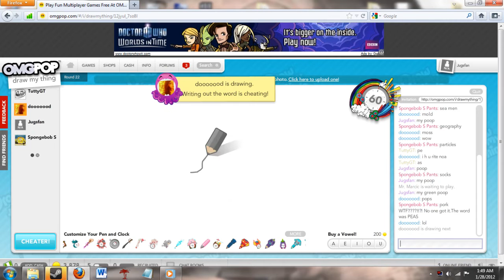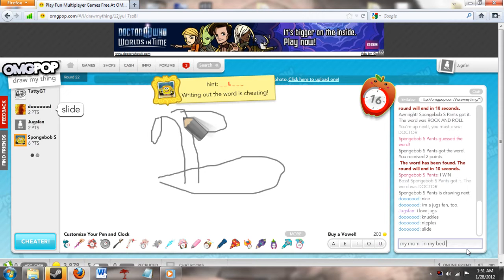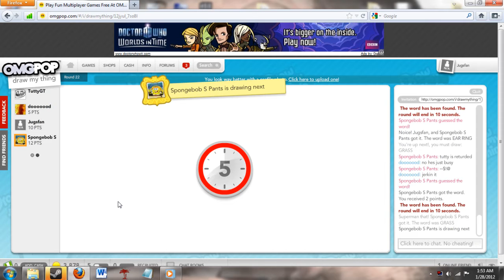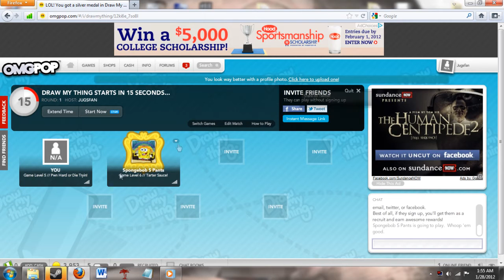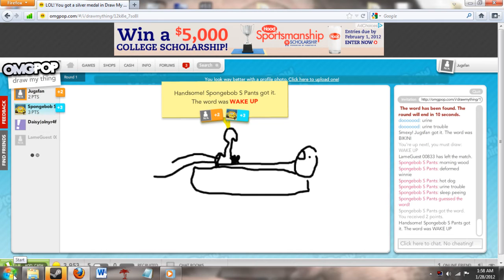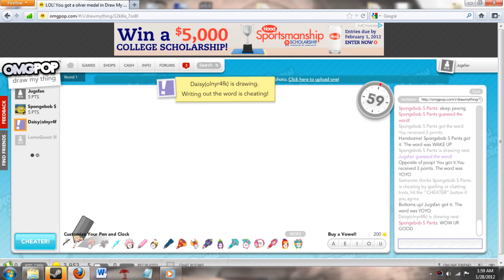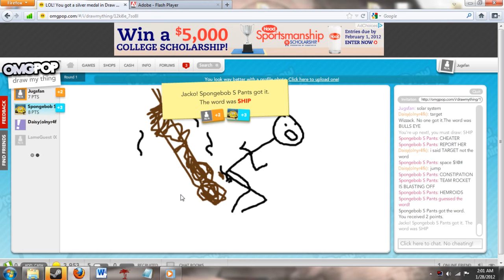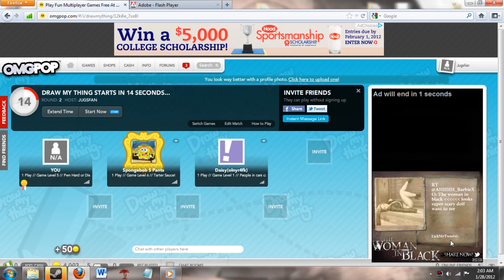Draw my thing with Teleswagz.